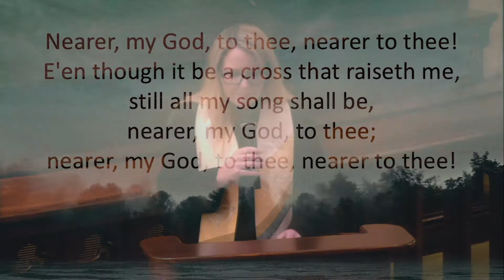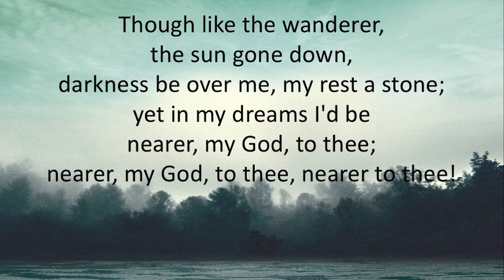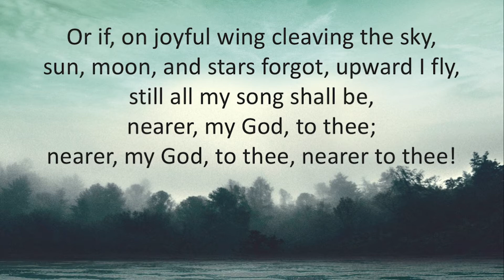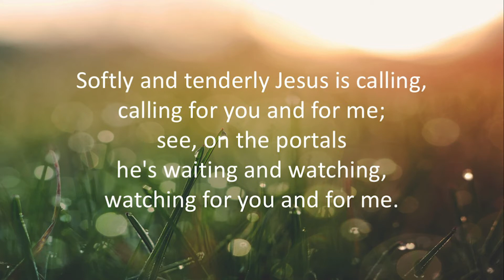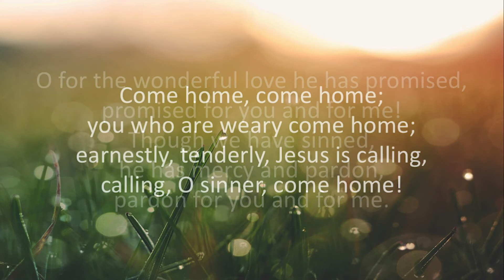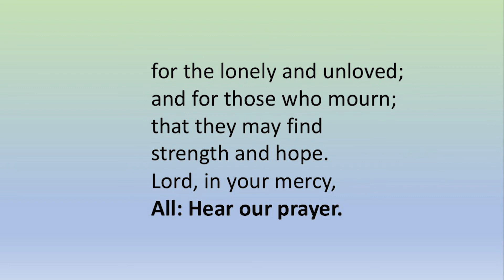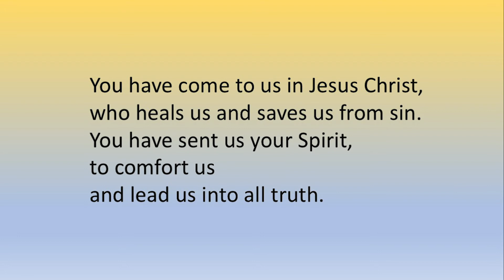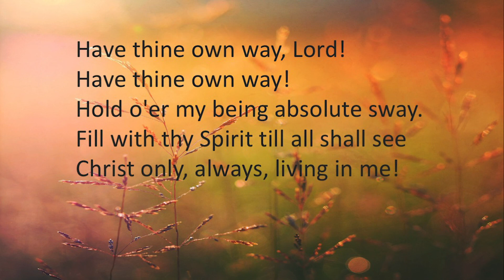Service of Healing & Wholeness | Feb. 28, 2021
We want this service to be a gathering place to share our burdens with one another and with our God who knows and loves us. Join us for prayer, worship and anointing at our service of healing & wholeness.

NOTE: Please have olive, vegetable, or essential oil ready at home for the part of the service where the pastors will offer an anointing.